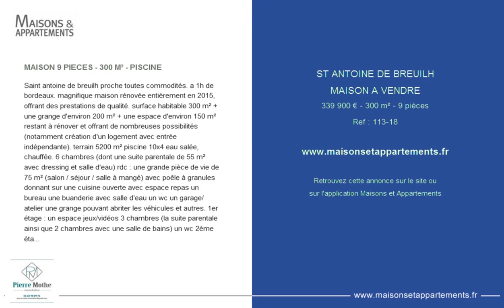ST ANTOINE DE BREUILH - MAISON A VENDRE - 339 900 € - 300 m² - 9 pièces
Référence : 113-18

MAISON 9 PIECES - 300 M² - PISCINE
Saint antoine de breuilh proche toutes commodités. a 1h de bordeaux. magnifique maison rénovée entièrement en 2015, offrant des prestations de qualité. surface habitable 300 m² + une grange d'environ 200 m² + une espace d'environ 150 m² restant à rénover et offrant de nombreuses possibilités (notamment création d'un logement avec entrée indépendante). terrain 5200 m² piscine 10x4 eau salée, chauffée. 6 chambres (dont une suite parentale de 55 m² avec dressing et salle d'eau) rdc : une grande pièce de vie de 75 m² (salon / séjour / salle à mangé) avec poêle à granules donnant sur une cuisine ouverte avec espace repas un bureau une buanderie avec salle d'eau un wc un garage/atelier une grange pouvant abriter les véhicules et autres. 1er étage : un espace jeux/vidéos 3 chambres (la suite parentale ainsi que 2 chambres avec une salle de bains) un wc 2ème étage : un espace jeux 3 chambres isolation renforcée double vitrage vmc double flux chauffage gaz (chaudière à condensation) honoraires à la charge du vendeur

Cette annonce vous est proposée par l'agence PMI